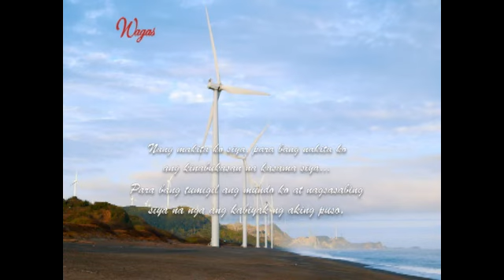Wagas: Third Anniversary Special: 'The One That Got Away'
Inihahandog ng ‘Wagas’ ang isa na namang kwento ng pag-ibig na pinamagatang "The One That Got Away." Panoorin sina Alessadra De Rossi at Benjamin Alves sa papel na June at Laura.

Watch ​'​Wagas,' every Saturday on GMA​.​ This week's episode "The One That Got Away" stars Alessandra De Rossi and Benjamin Alves